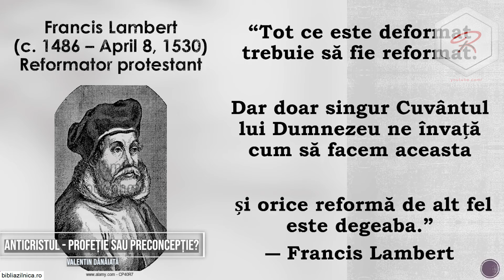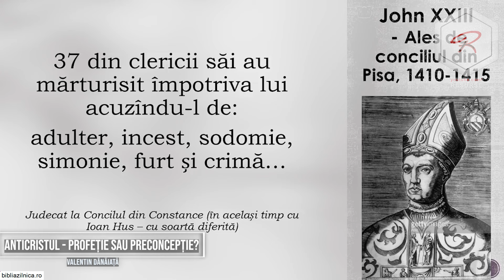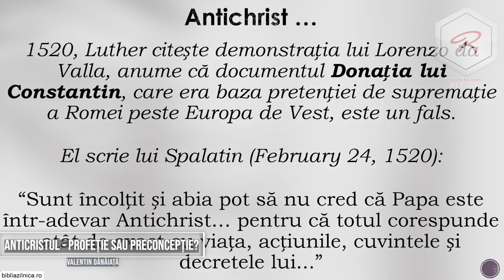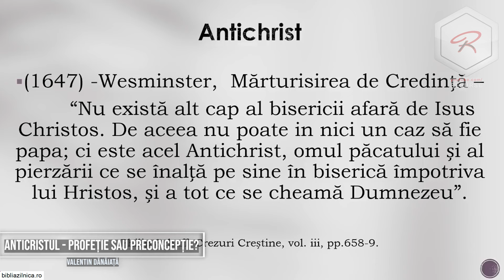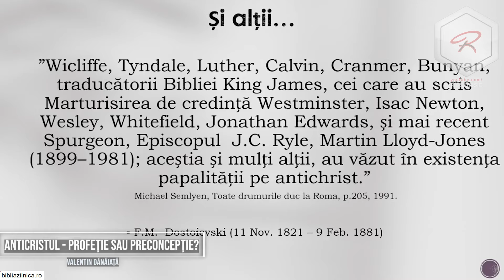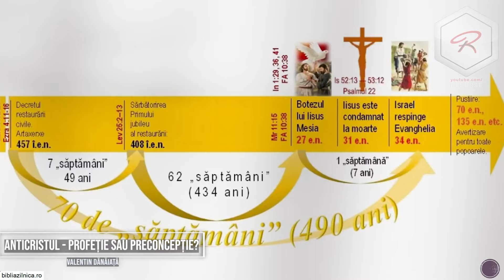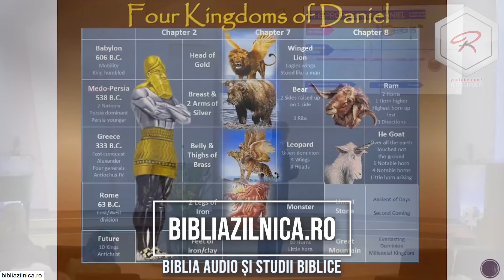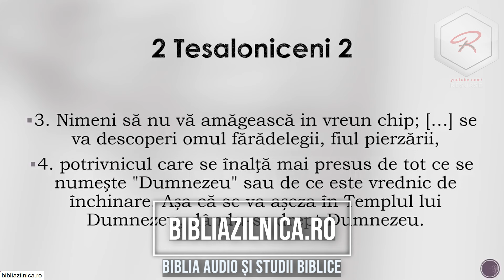Valentin Dănăiață - Anticristul - profeție sau preconcepție? - predici creștine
Ajută-ne să ducem Cuvântul lui Dumnezeu până la marginile Pământului. Contribuția ta va ajuta la achiziționarea echipamentului necesar înregistrării și editării clipurilor. Mulțumim!

Pastor Valentin Dănăiață - Anticristul - profeție sau preconcepție? - predici creștine

În această predică creștină profundă și plină de învățătură, Valentin Dănăiață abordează subiectul controversat și fascinant al Anticristului. Este el doar o preconcepție populară sau o profeție biblică? Dacă te-ai întrebat vreodată care este adevărul biblic despre Anticrist și cum se leagă acesta de evenimentele din timpul sfârșitului, această predică creștină îți va oferi răspunsurile pe care le cauți.

Pe canalul Resurse și Predici Creștine, vom explora în detaliu profețiile biblice și vei înțelege mai bine rolul pe care îl joacă Anticristul în planul divin. Nu rata această predică care îți va deschide ochii asupra adevărurilor ascunse în Biblie.

Ce înseamnă de fapt Anticristul? Predici Creștine despre Profețiile Timpului Sfârșitului
În această predică creștină, Valentin Dănăiață aduce lumină asupra subiectului Anticristului, discutând despre cum profețiile biblice descriu acest personaj și ce impact are asupra credincioșilor de astăzi. Este o predică esențială pentru oricine vrea să înțeleagă mai bine cum să recunoască semnele vremurilor și să rămână ferm în credință în timpul sfârșitului.

Adevărul despre Anticrist – Descoperă Profețiile Biblice
Mulți se întreabă ce reprezintă cu adevărat Anticristul. Este un personaj real sau doar o metaforă pentru rău? În această predică creștină captivantă, Valentin Dănăiață explorează textele biblice care vorbesc despre Anticrist și îți oferă o interpretare clară și biblică a acestui concept.

Anticristul în Profețiile Biblice – Predici Creștine care Te Vor Ajuta să Înțelegi Planul lui Dumnezeu
Valentin Dănăiață oferă o perspectivă profundă asupra rolului Anticristului în planul divin, așa cum este el revelat în Biblie. Această predică creștină este esențială pentru toți cei care doresc să înțeleagă cum să se pregătească spiritual pentru ceea ce urmează. Canalul Resurse și Predici Creștine este dedicat oferirii de predici care abordează teme esențiale ale credinței creștine, oferind o îndrumare clară pentru vremurile în care trăim.

Predici Creștine care Dezvăluie Adevărul Biblic – Anticristul și Profețiile Sfârșitului
Anticristul este un subiect plin de mister și controverse. În această predică creștină, Valentin Dănăiață te va ajuta să înțelegi ce spune cu adevărat Biblia despre acest personaj și cum poți rămâne credincios lui Dumnezeu în fața acestor provocări. Fiecare predică de pe canalul Resurse și Predici Creștine este concepută pentru a îți oferi o înțelegere mai profundă a Scripturii și pentru a îți întări credința în vremuri de incertitudine.

Învață Să Recunoști Semnele Timpurilor – Predici Creștine despre Anticrist și Profeții
În vremuri ca acestea, este esențial să înțelegem profețiile biblice și să ne pregătim spiritual. Valentin Dănăiață te ghidează prin textele biblice care vorbesc despre Anticrist și îți oferă o interpretare care te va ajuta să îți păstrezi credința și să rămâi ferm în fața provocărilor spirituale.

Resurse și Predici Creștine - Inspirație și ghidare spirituală pentru fiecare zi.

Descoperă Biblia - curs biblic interactiv

Devoțional zilnic 2024 publicat de Editura Viață și Sănătate.

Predici crestine - Carți audio - Cărți creștine audio - Devoțional Zilnic - Cuvântul lui Dumnezeu pentru astăzi - Studiu Biblic - Descopera Biblia - curs biblic interactiv